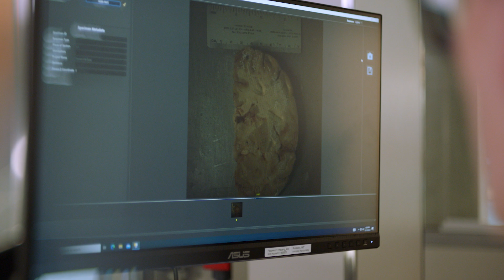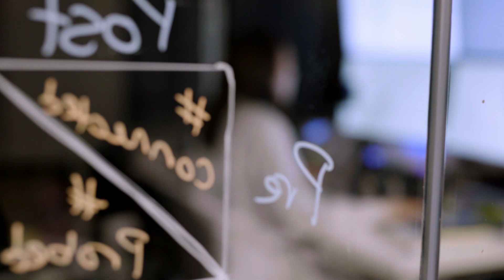Solving for [X]: Mapping the Human Brain with AI & Machine Learning | Amazon Web Services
Solving for [X] features the Allen Institute's effort to build the first-ever complete, cellular map of the whole human brain. By mapping more than 100 billion brain cells with precision and scale using AWS cloud technology, the Allen Institute is creating a path toward breakthrough treatments of brain diseases like Alzheimer’s and Parkinson’s disease, creating impact for society as a whole.